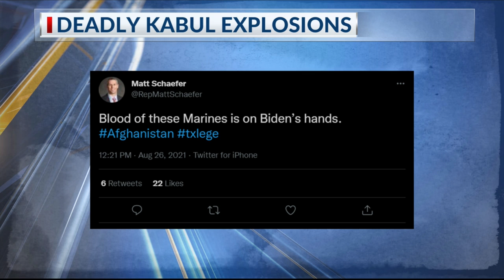Rep. Gohmert calls for Biden’s resignation after Afghanistan attack